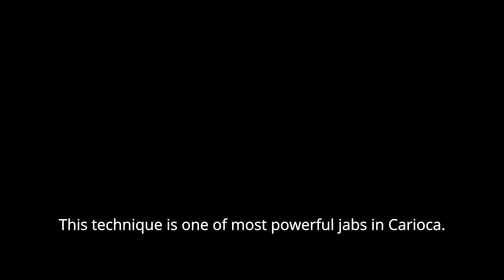old Capoeira Carioca: Uppercut jab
This is one of the most powerful jabs in Carioca. It is used to set up finishes, generally takedowns.